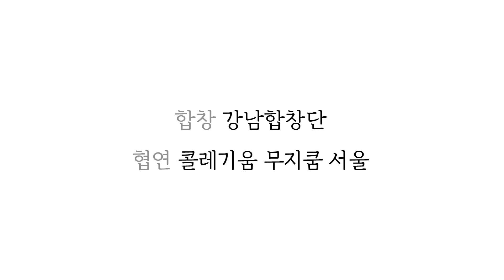강남합창단 제39회 정기연주회 2부 [Bach Cantate BWV 147 "Herz und Mund und Tat und Leben"(마음과 입과 행동과 생명으로)]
지휘: 강희원
연주: 강남합창단
솔로: 소프라노 임소정, 카운터테너 정민호, 테너 홍민섭, 바리톤 안대현
협연: 콜레기움 무지쿰 서울